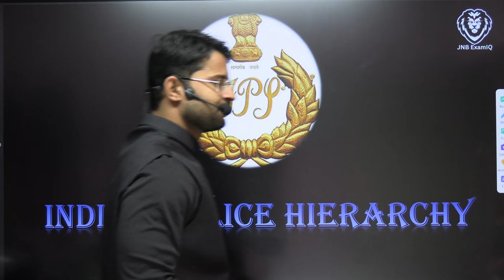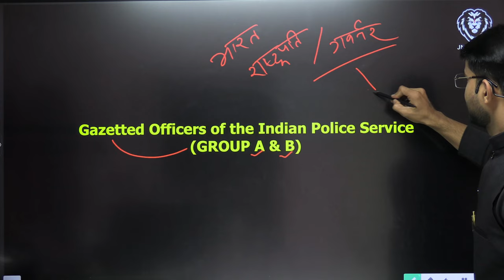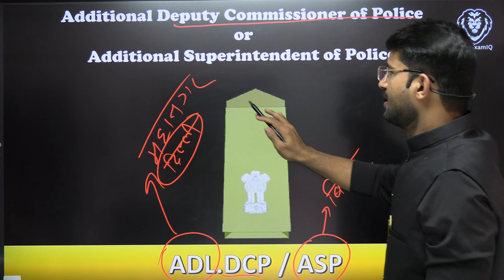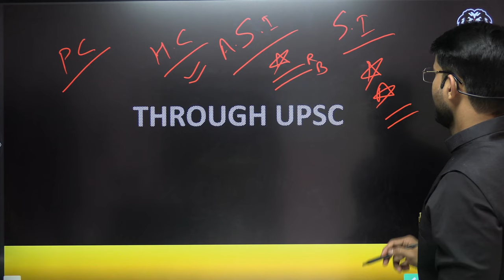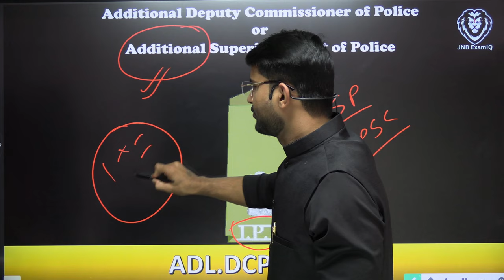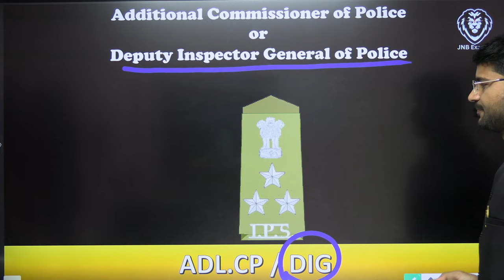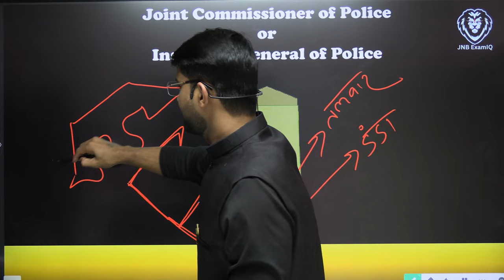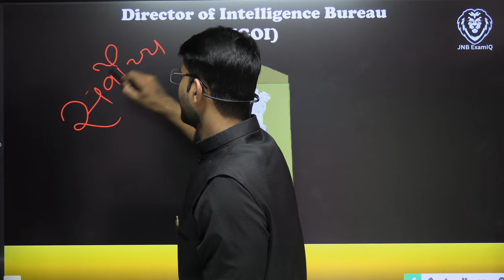पुलिस की वर्दी और रैंक : Police ranks and insignia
WELCOME to my official youtube channel JNBexamIQ  ! Our mission is to connect as many people as possible through high-quality free education videos. We welcome all levels, all bodies, all genders, all souls! These are designed to give you the tools to build a happy, healthy, knowledge at-home self practice. Do your best, be authentic, and FIND WHAT FEELS GOOD. Jump on in! You don’t even have to leave your house.
Thank you.. Best of luck for your upcoming Examinations in advance 💐
BPSC Bihar Current Affairs
BPSC Bihar Culture
BPSC Bihar Economy
BPSC Bihar Polity
BPSC Bihar Geography
BPSC Bihar History
BPSC International Relations
BPSC Art and Culture
BPSC Science and Technology
BPSC Environment Questions
BPSC Economy Questions
BPSC Current Affairs Monthly
BPSC Test Series
BPSC Crash Course
BPSC Study Materials in Hindi
BPSC Exam Preparation Tips
BPSC Strategy for Mains
BPSC Strategy for Prelims
BPSC Current Affairs Analysis
UPSC Preparation
IAS Exam
Civil Services Exam
UPSC Strategy
UPSC Toppers
UPSC Interview
Current Affairs for UPSC
UPSC Mains
UPSC Prelims
Competitive Exam Tips
Study Techniques for Exams
Time Management for Exams
Exam Strategy
Mock Tests for UPSC/State PSC
Interview Preparation for Civil Services
Bihar Police Sub Inspector
Bihar Daroga Exam
Bihar SI Preparation
Bihar SI Syllabus
Bihar SI Physical Test
Bihar SI Previous Year Papers
SI Exam Strategy
SI Mock Tests
Bihar SI Interview
Study Plan for Bihar SI
Bihar Police Exam Tips
Bihar SI GK (General Knowledge)
Bihar SI Current Affairs
Government Exam
Competitive Exams
Govt Job Preparation
Sarkari Naukri
Government Job Exams
Exam Tips
Study Techniques
Exam Strategy
Interview Preparation
UPSC
SSC CGL (Staff Selection Commission - Combined Graduate Level)
IBPS (Institute of Banking Personnel Selection)
SBI PO (State Bank of India Probationary Officer)
RRB (Railway Recruitment Board) Exams
IAS (Indian Administrative Service)
Banking Exams
Civil Services Exam
State PSC (Public Service Commission) Exams
Math for Government Exams
Reasoning for Government Exams
General Knowledge for Exams
UPSC Civil Services Exam:

IAS Exam Tips
UPSC Interview Guidance
SSC CGL Exam:

IBPS PO Exam:

IBPS PO Preparation
Banking Awareness for IBPS PO
IBPS PO Quantitative Aptitude
RRB NTPC Exam:

Railway Exam Tips
General Science for RRB NTPC
Current Affairs
Current Events
News Analysis
Political Current Affairs
Economic Current Affairs
Environmental Current Affairs
Banking Exam Current Affairs
Current Affairs for State PSC
UPSC Exam Tags:

UPSC Exam
UPSC Preparation
IAS Exam
Civil Services Exam
UPSC Strategy
UPSC Toppers
UPSC Interview
UPSC Mains
UPSC Prelims
BPSC (Bihar Public Service Commission) Exam Tags:

BPSC Exam
BPSC Preparation
Bihar PSC
BPSC Syllabus
BPSC Previous Year Papers
BPSC Current Affairs
BPSC Interview
Bihar PSC Mains
Bihar PSC Prelims
Bihar SI (Sub Inspector) Exam Tags:

Bihar Daroga Exam
Bihar SI Preparation
Bihar SI Syllabus
Current Affairs Tags:

Current Affairs
Current Events
News Analysis
Bihar SI Exam:

Bihar SI Syllabus
Bihar SI Preparation
Bihar SI Mock Test
Bihar SI Admit Card

Bihar SI General Knowledge
Bihar SI Reasoning
Bihar SI Preparation Tips:
Bihar SI Exam Strategy
Bihar SI Study Plan
Bihar SI Books
Bihar SI Coaching
Bihar SI Online Classes
Bihar SI Previous Year Cut Off
Bihar SI Interview Tips
Bihar SI Selection Process:
Bihar SI Preliminary Exam
Bihar SI Main Exam
Bihar SI Interview
Bihar SI Document Verification